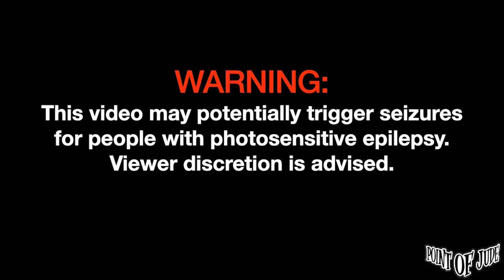Cup Of Joe — Tataya | Live at Sari Sari [FULL PERFORMANCE] (High Quality)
Cup Of Joe — Tataya | Live at Sari Sari [FULL PERFORMANCE] (High Quality) October 20, 2023